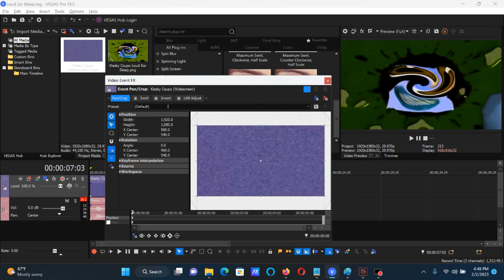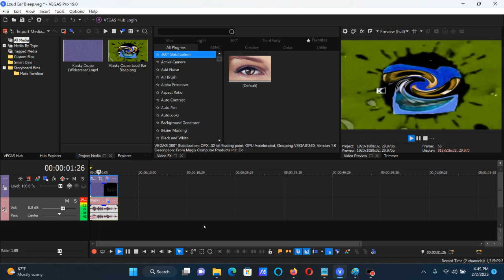How To Make Loud Ear Bleep On Vegas Pro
It was made first on AVS and HSL Adjust was first.

How To Make Loud Ear Bleep:

(VideoFX)

HSL Version:

1st: Swirl - Amount: 0.300 and Scaling: 0.500/Loud Ear Bleep

Amount:     0.300

Scaling
Horizontal: 0.500

2nd: HSL Adjust - Invert Color

Color Corrector (Secondary):

1st: Swirl - Amount: 0.300 and Scaling: 0.500/Loud Ear Bleep

Amount:     0.300

Scaling
Horizontal: 0.500

2nd: Color Corrector (Secondary) - Invert Color

LAB Adjust and Invert:

1st: Swirl - Amount: 0.300 and Scaling: 0.500/Loud Ear Bleep

Amount:     0.300

Scaling
Horizontal: 0.500

2nd: LAB Adjust - Invert Luminosity

3rd: Invert - (Default) or 100% Inversion

Invert and LAB Adjust:

1st: Swirl - Amount: 0.300 and Scaling: 0.500/Loud Ear Bleep

Amount:     0.300

Scaling
Horizontal: 0.500

2nd: Invert - (Default) or 100% Inversion

3rd: LAB Adjust - Invert Luminosity

(AudioFX)

+16

1st: ExpressFX Graphic EQ - 20 dB on All On AVS

1st:                   20.0  = 28
2nd:                   20.0  = 56
3rd:                   20.0  = 113
4th:                   20.0  = 225
5th:                   20.0  = 450
6th:                   20.0  = 900
7th:                   20.0  = 1.8k
8th:                   20.0  = 3.6k
9th:                   20.0  = 7.2k
10th:                  20.0  = 15k
Output gain:              0.0  dB
(-60 to 20 dB)

Effect by Jayden Galipo (Lazy Butterfly)